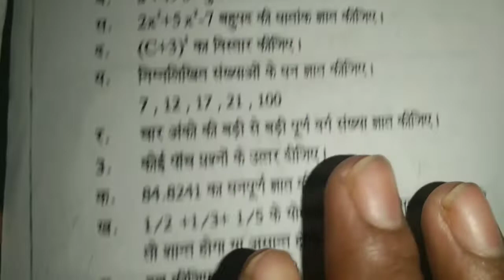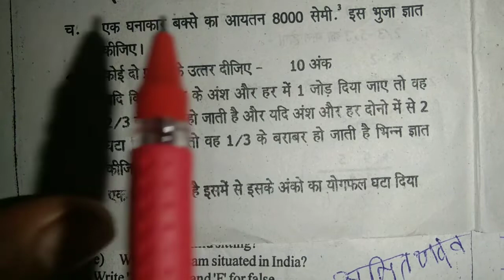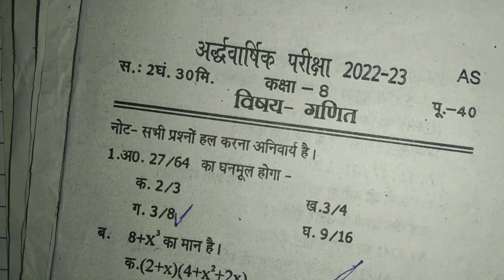कक्षा 8 गणित का पेपर। class 8 ganit ka paper. kaksha 8 ganit ka paper.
kaksha 8 ganit ka paper class 8 math ka paper kaksha 8 ganit ka paper 2023 ki taiyari kaksha 8 ganit ka paper 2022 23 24 ki taiyari kaksha 8 ganit ka paper kaksha 8 ganit ka paper kaksha aath ganit ka paper 2022 ki taiyari